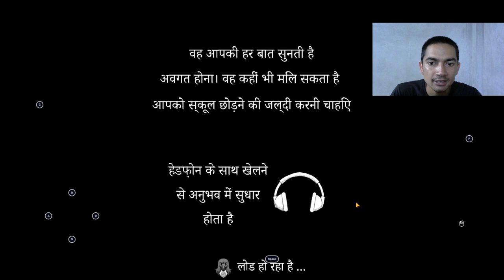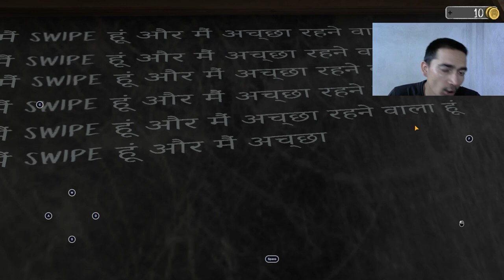EVIL NUN JUST WANNA TALK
About this channel: here you find gameplay video in hindi. playing lot of games and making some funny gameplay Video. and thank you all.